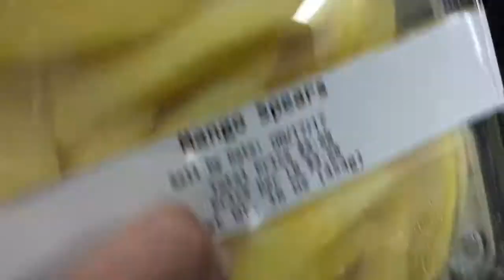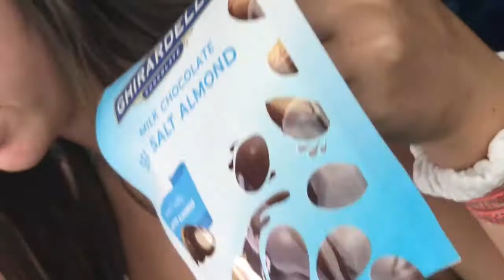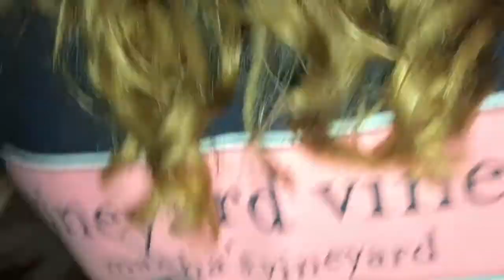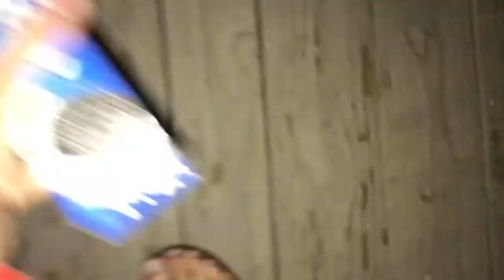bigstuf day two ~ evie espalin